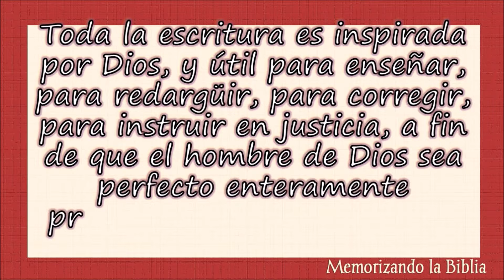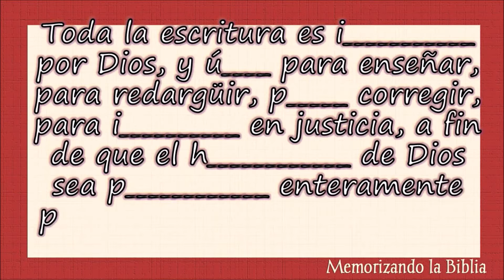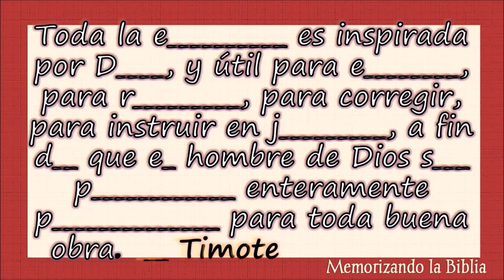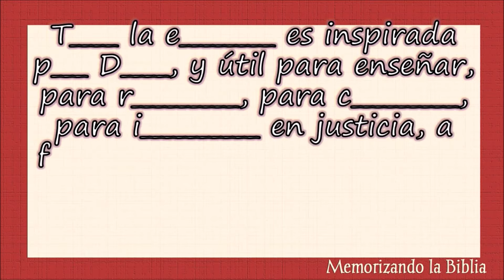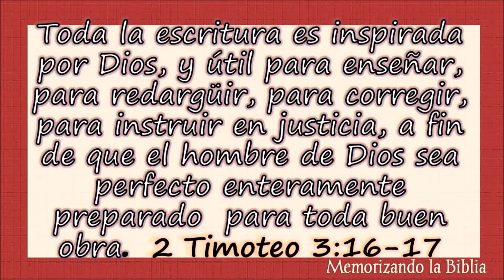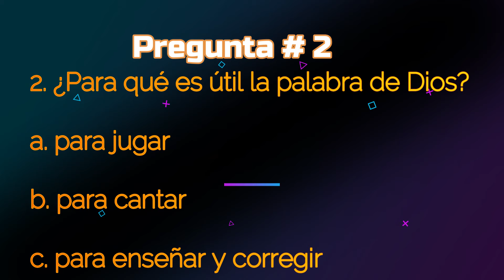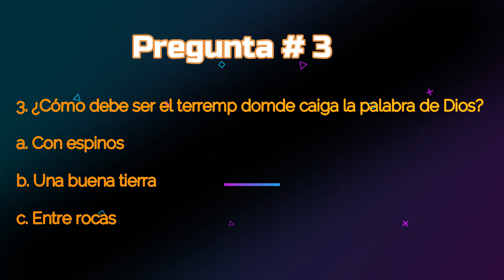Clases Bíblicas Episodio # 22 "Tu palabra es importante para mí"